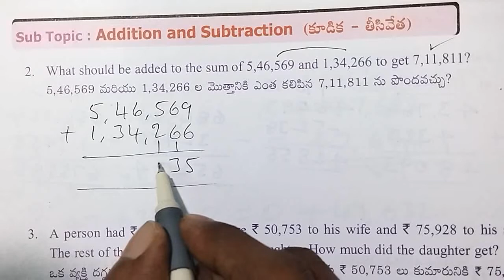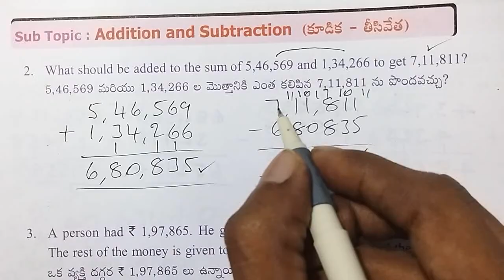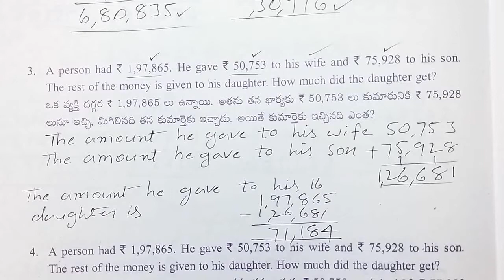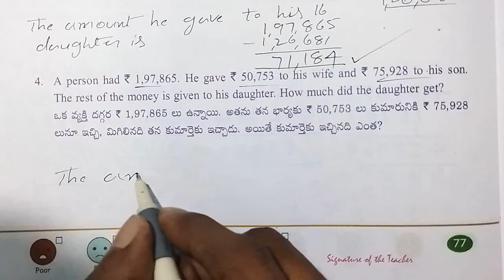AP 5th Class maths | Addition and subtraction | worksheet -7| page no :77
This video is about AP Govt 5thclass maths workbook of semester - 1

Class : 5

Sub : Maths

Sem : 1

Unit - 3 : Addition and subtraction

Worksheet : 7